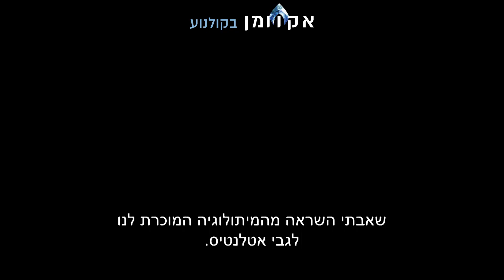מאחורי הקלעים - אקוומן - בקולנוע!